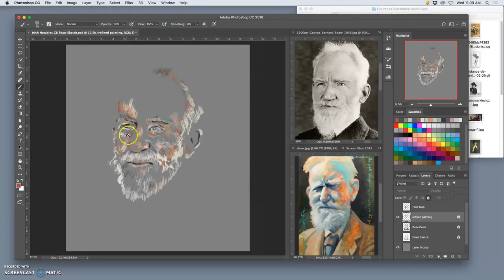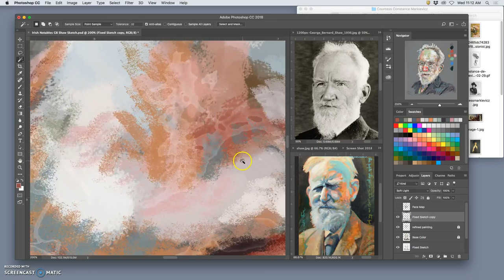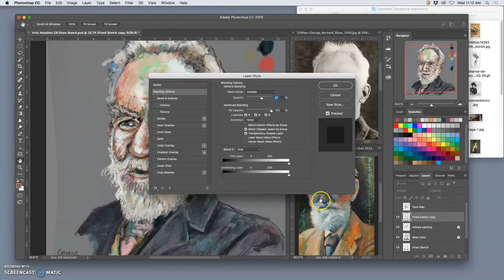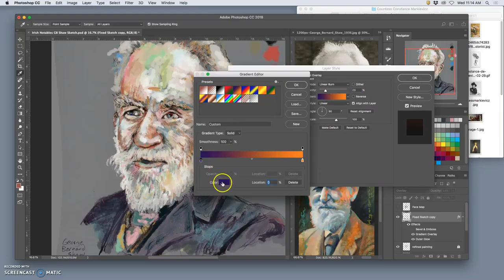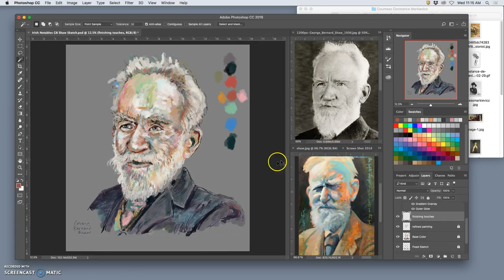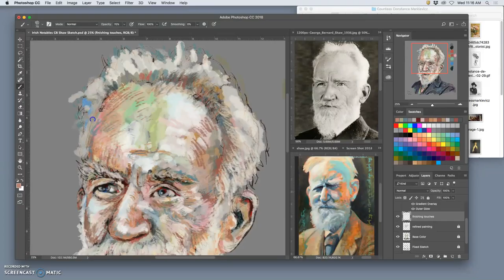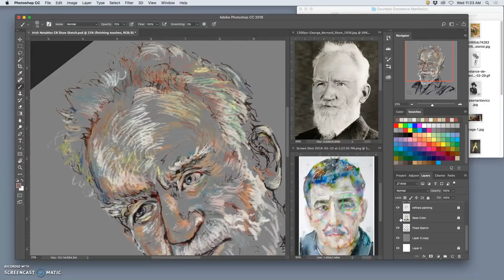7 Working Towards an Overall Finish with The Refined Painting Layers